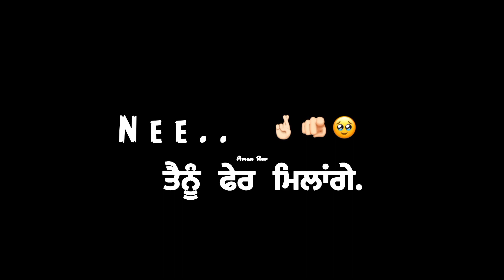Fer Milange Navjeet Gill Black Screen Status || Zindagi Vich Kuch Banke Ni Tenu Fer Milange...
Fer Milage

Please 👇🏻👇🏻👇🏻👇🏻